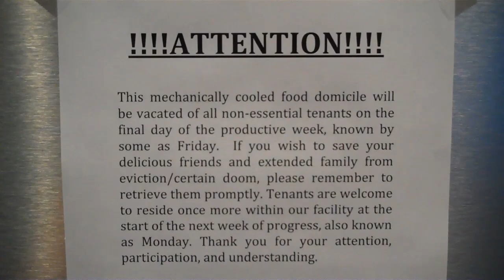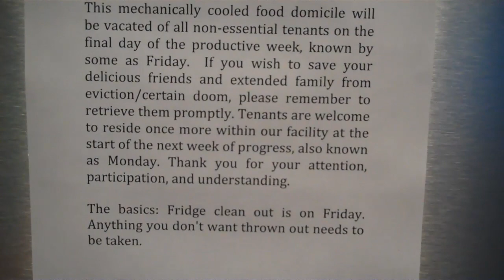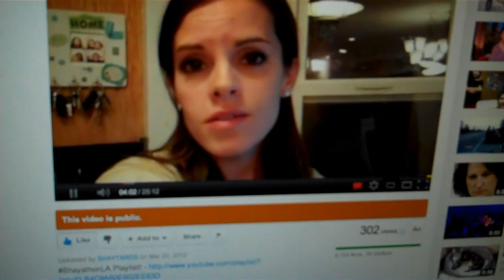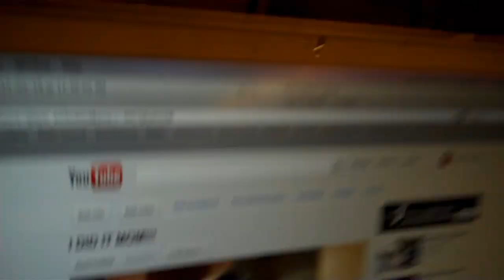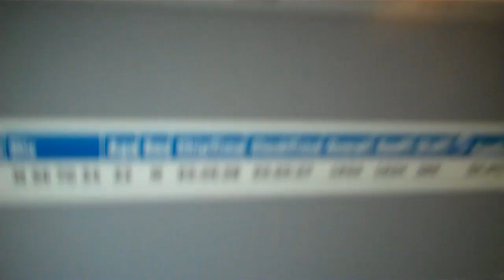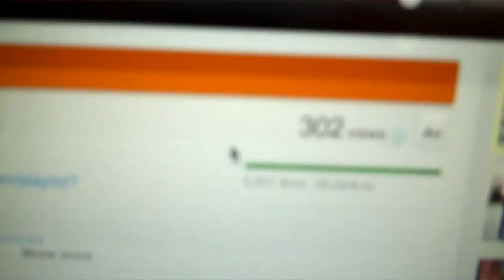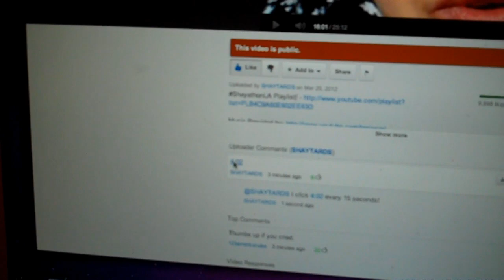BandAids Cover His CUTENESS!!!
shaytards shaycarl katilette mommytard sontard princesstard babytard rocktard jump elephant butt kids kid children child family love fun beach swing swings ring rings los angeles happy happiness